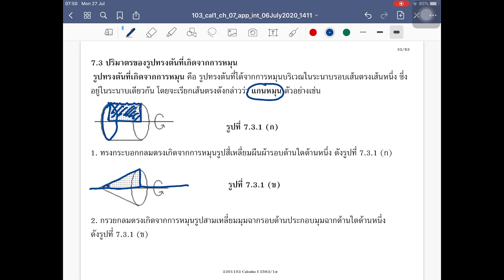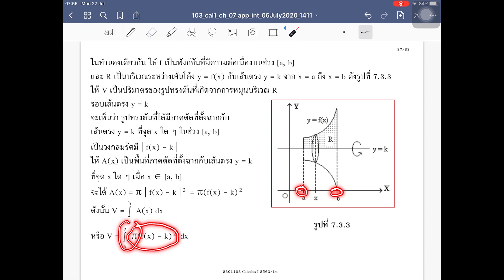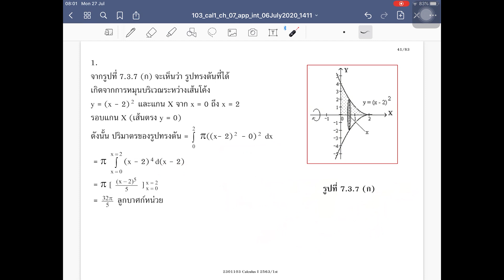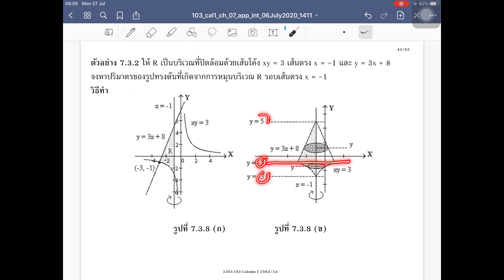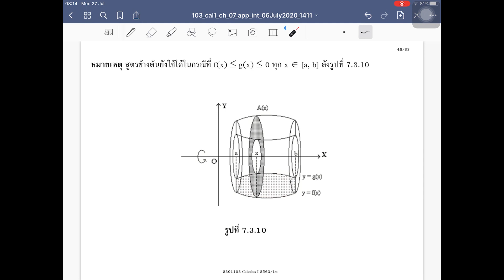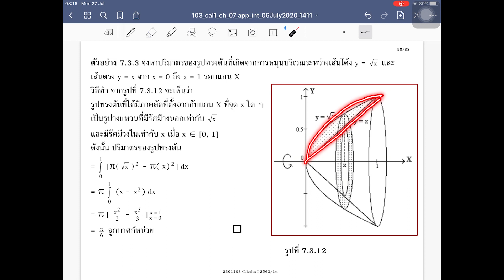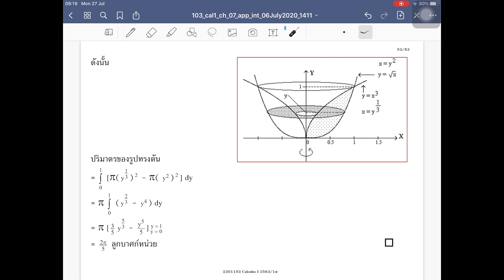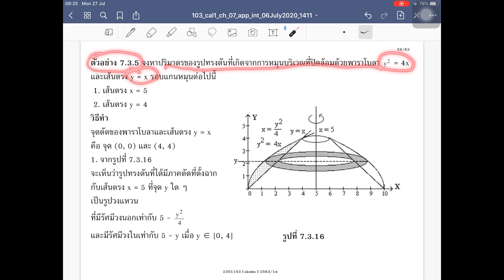2301103 Calculus I Chapter 7.3 ปริมาตรของรูปทรงตันที่เกิดจากการหมุน (แบบจาน)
2301103 Calculus I Chapter 7.3 ปริมาตรของรูปทรงตันที่เกิดจากการหมุน (แบบจาน)

1. บทที่ 5
2. บทที่ 7
3. บทที่ 9
4. 22Oct2020
5. 27Oct2020
6. 12Nov2020
8. 24Nov2020